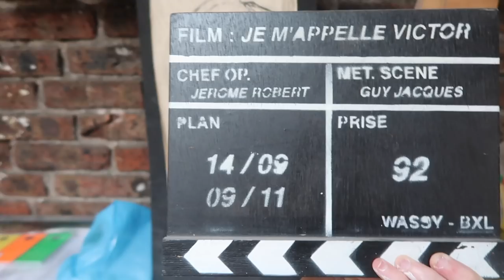Art Studio Vlog + Working on a French Film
Hello beautiful friends! This art studio vlog has manifested itself as a sort of week in my life creating, finding inspiration.. As some of you know by my Insta stories, almost this entire summer I've been spending my days in the art studio working on the props and sculptures for a French film (a dream come true).  I'm excited to show you images of my day to day in Paris working on this project-- painting, making giant chandelier sculptures, dancing my funny little dances. I tried to capture the art process and lifestyle of this experience by filming not only when I'm drawing or making things but also the slow in-betweens. The moments of calm where I need to find inspiration and reconnect to my creativity (podcasts and books help a lot with this). I am really grateful to be able to work on the decor/production design for this film and found it truly magical to have this beautiful studio space to create in. I realized that I have this huge need to be alone and thus explored this thought in this video. I would describe myself as an extroverted introvert and the need to be alone to recharge is something I questioned the normalcy of for a long time. It really can be lonely being a creative person, a foreigner in France and this is why I'm so grateful for this community. When I say "My home is my head, it's the best place I know", it's because I know it better than any other place that exists and I can always take it with me. It's where daydreams are made and funny thoughts, where seeds are planted.
The beginning text is something I wrote before I started this channel, after daydreaming about a place I would like to go to. When I was thinking of the name for this channel, I thought of this text, this imaginary place, and the idea that this community could be where I could build my very own Purple Palace. Thank you for being a part of that.
This video may seem short,  but in many ways it goes on and on and on forever. I wanted to share my thoughts with you because maybe it will resonate with someone on the internets.
Here is the text from the video:
 In my mind,
I daydreamed about a Purple Palace
inside of it
I put all of the objects and thoughts
I ever had, and unlike my head
it never ran out of space.
It’s where I can go and
No one ever asks why unless
they really are just curious
I don’t know where it is but
I know it has gold ceiling fans
and brocoli trees
and it can fit inside of the palm
of my hand
it doesn’t expect anything but
everytime I bring it something new
it is very grateful and
expands it’s imaginary hands
When other people ask me what I’m making
I tell them, it’s a present for the purple palace
They nod because
it’s not something to misunderstand